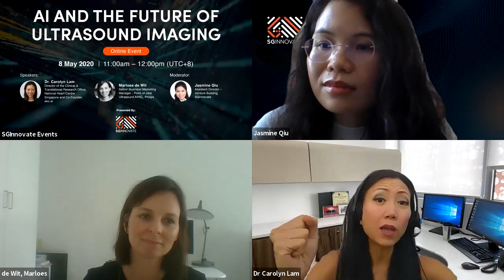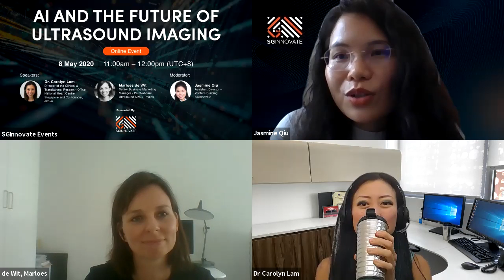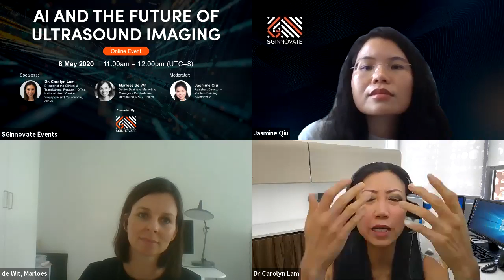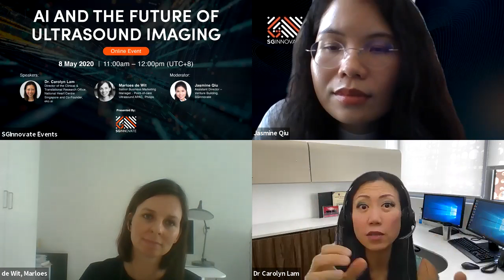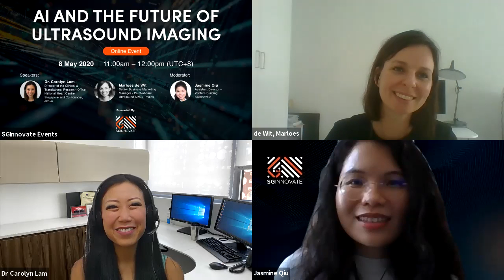AI and the Future of Ultrasound Imaging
Presented by SGInnovate
Science and technology, in particular Artificial intelligence (AI), are increasingly applied in healthcare to deliver better patient outcomes. In line with Singapore’s national AI strategy, healthcare innovators and practitioners are co-developing and applying novel AI models for disease prediction and management.

Ultrasound Imaging is one of the areas where AI can play an important role to standardise imaging protocols and improve diagnostic accuracy in clinical applications. Research has shown that the use of AI can improve the accuracy of ultrasound image analysis significantly. With its self-learning ability, AI is able to identify abstract and complex imaging features, helping to improving image acquisition, real-time assessment of image quality, objective diagnosis and detection of diseases, thus optimising ultrasound clinical workflow.

Join us at this online event to learn more about how AI may help transform the future of ultrasound imaging and deliver better healthcare experience for all.

Date: 8 May 2020, Friday
Time: 11:00am – 12:00pm (UTC+8)

Speakers:

Dr Carolyn Lam, Director of the Clinical & Translational Research Office, National Heart Centre Singapore and Co-founder, eko.ai
Marloes de Wit, Senior Business Marketing Manager - Point-of-care Ultrasound APAC, Philips

Moderator: Jasmine Qiu, Assistant Director – Venture Building, SGInnovate